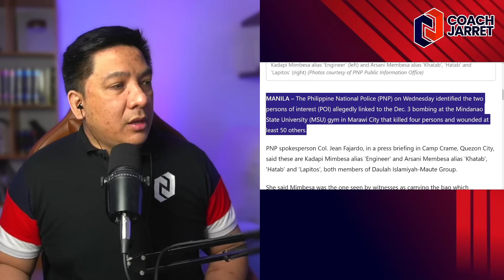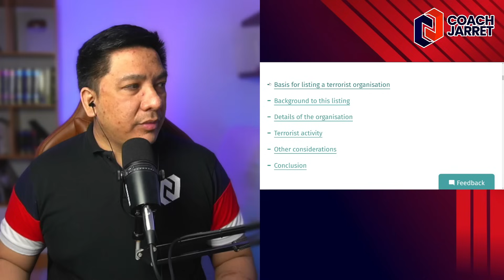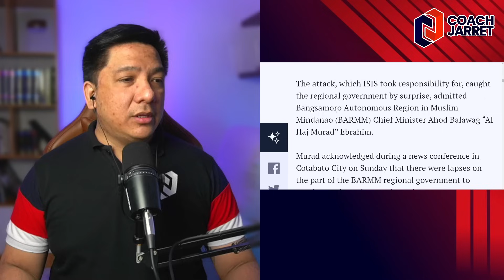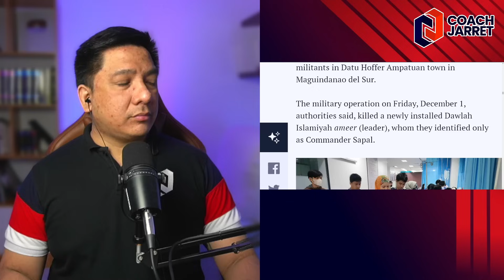BUM0MB@ SA MSU TUKOY NA! TAMA SI PRES BONGBONG MARCOS SA SINABI NYA!